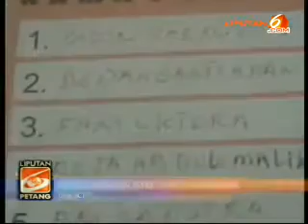Aceng Fikri Resmi Jadi Tersangka